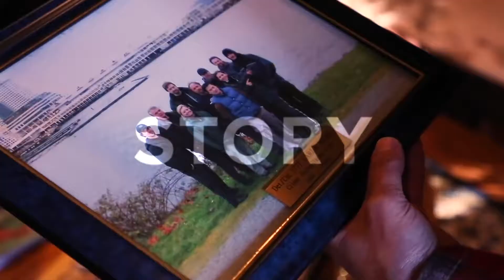Sean James Holden - Portfolio Teaser - 2020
Role: Editor

This video is a quick taste of some of the content I produced from up until June of 2020. The portfolio will be updated as the year progresses. This video states the various skills I've acquired in my profession as well as a couple of moments for the work I've produced.